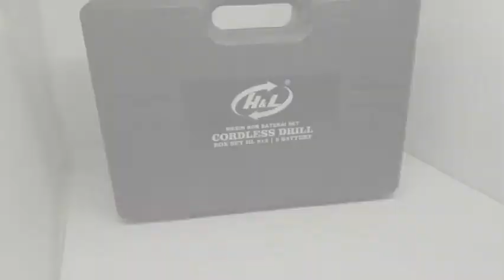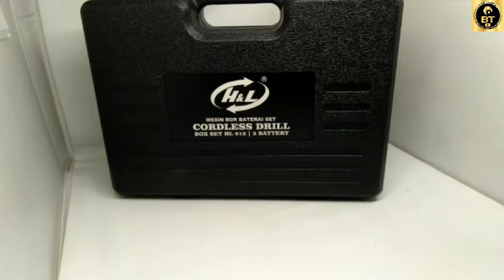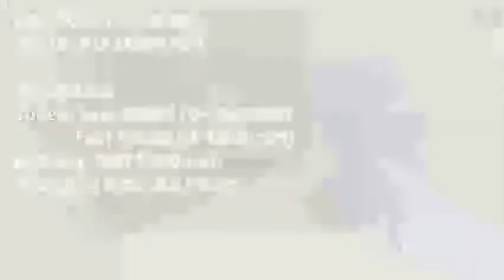Review dan Tes Bor Cordless Lengkap dan Berkualitas Merk H&L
Selamat datang kembali di Channel Bali Teknik.

Pada kesempatan ini saya akan membahas sebuah produk mesin power tool yaitu review bor baterai merk H&L.

Seperti apa produknya tetap simak video review bor baterai merk H&L.

Simak juga video yang lain di Channel Bali Teknik ya